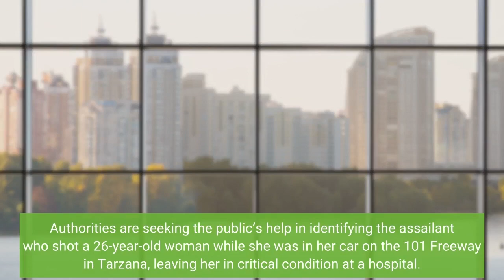Woman struck by multiple gunshots on 101 Freeway in Tarzana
Authorities are seeking the public’s help in identifying the assailant who shot a 26-year-old woman while she was in her car on the 101 Freeway in Tarzana, leaving her in critical condition at a hospital. The California Highway Patrol received several calls around 5:15 p. m. Saturday of a crash involving a black Audi on the northbound freeway at White Oak Avenue. CHP officers located the car on the right shoulder of the freeway, and found that the woman had been struck by multiple gunshots. Additional information was not immediately available. The CHP’s Southern Division Major Crimes Unit urged anyone with information about the shooting to call them at or the CHP’s Los Angeles Communication Center at .